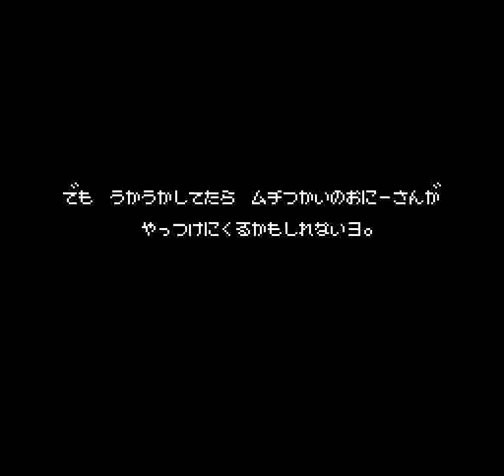Akumajou Special: Boku Dracula-kun (NES) - Stage 9